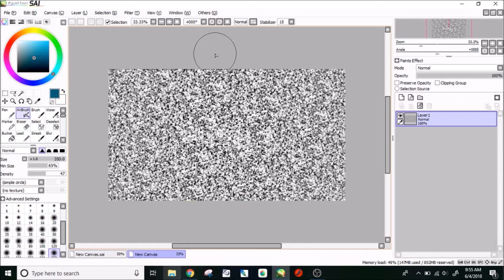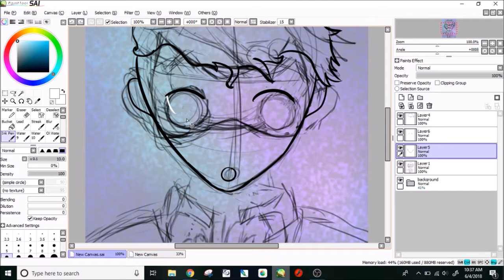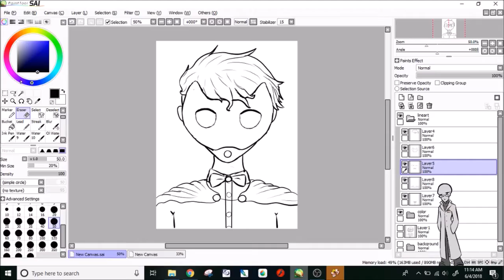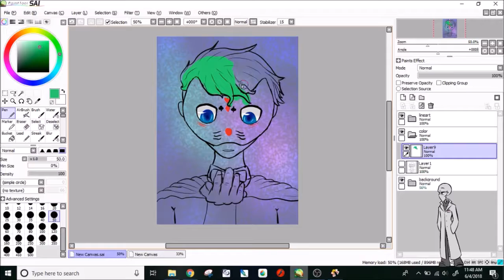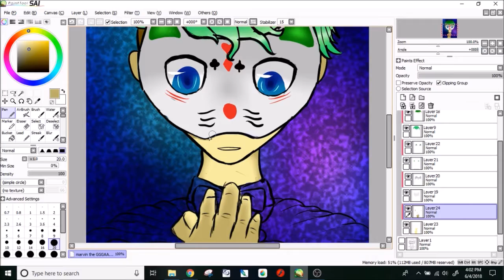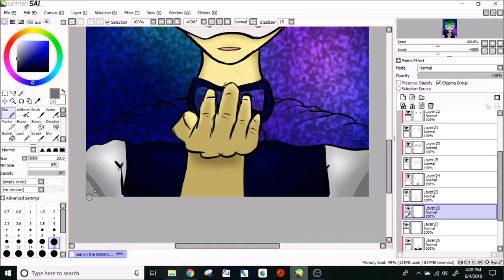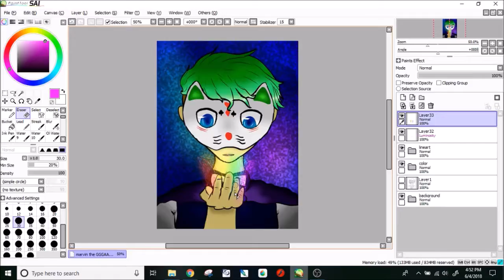Marvin the Magnificent | SPEEDPAINT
Featuring Zarla's Gaster Ghost! Again. Even though he didn't really do anything interesting this time.

I drew, edited and uploaded this, ALL IN ONE DAY! I did what a professional YouTuber would do on a daily basis. (are there even "professional" YouTuber's?) Anyway I'm tired.

This was an entry for Power of Friends pride month contest with their Jacksepticeye fan game, SeptiScape! Check it out will ya? Its a really fun game and the creators really put their all into it!

Sorry if my design is a bit off from the original and from the game!